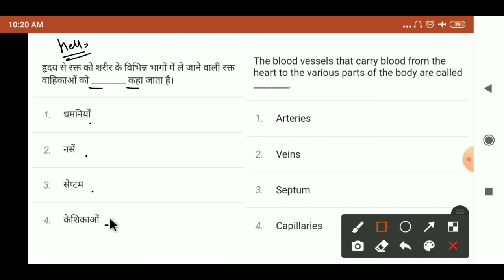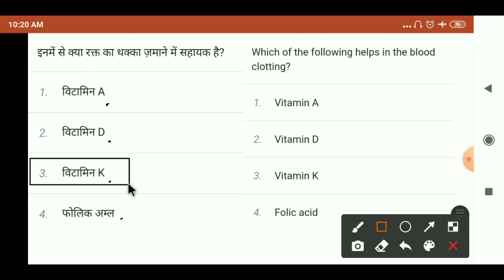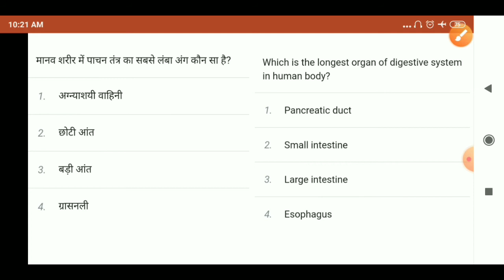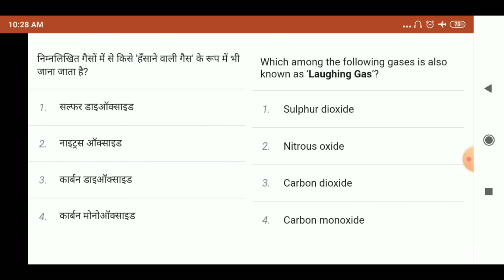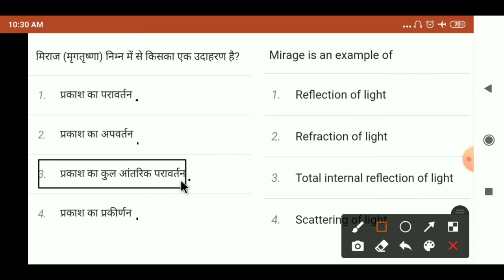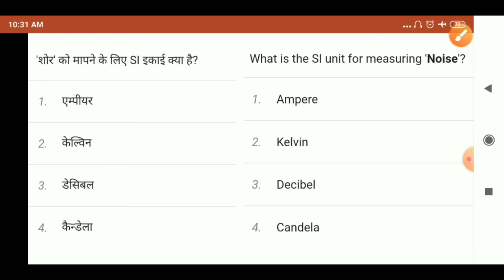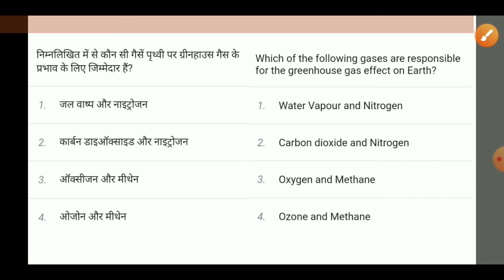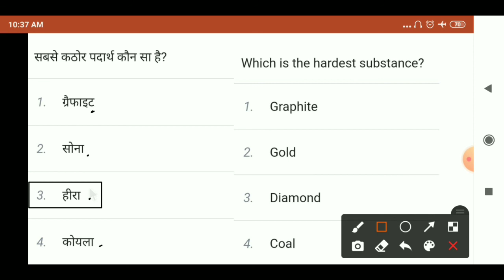Science important question for army gd🇮🇳🇮🇳 || science rivision || science ka model paper